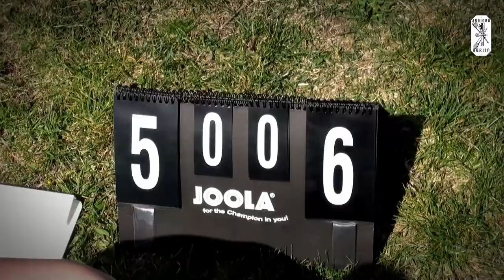2012-BJP-Skull-GottAG.mov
Skull! vs. Gott AG - Gruppenspiel 6. Berliner JuggerPokal - Juggerturnier; Date: 28. April 2012; Berlin; Ranking: 1. Rigor Mortis; 2. GAG (Grünanlagen Guerilla); 3. Die Leere Menge; 4. Falco Jugger;

Movie by Susanne Serwe